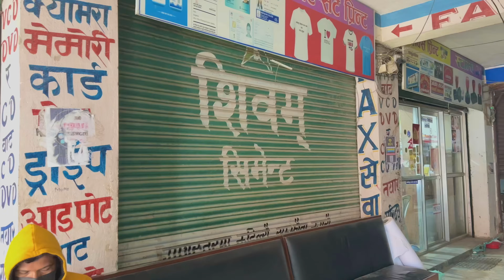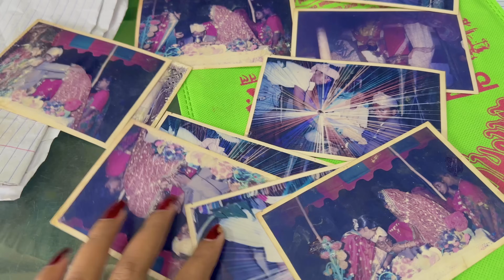Hamari masti❤️😍nivayadav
Hamari masti❤️😍
Tqs for watching my vlog❤️🙏